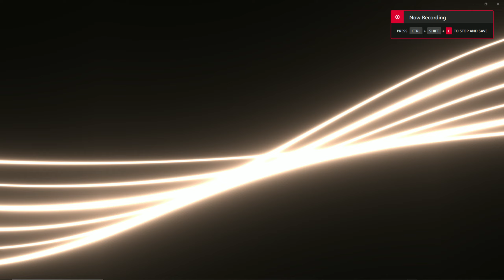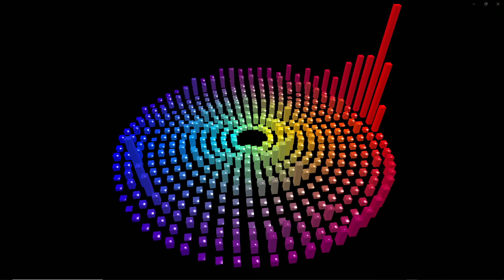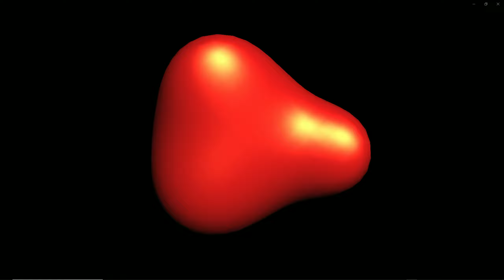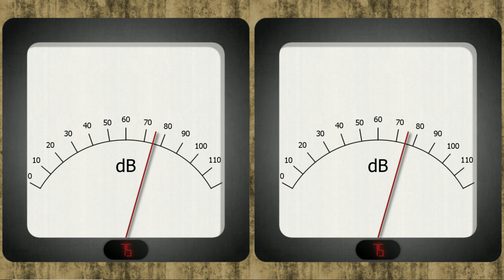Takin it Back to the Old School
This, and others was ripped from my 80/90's tape collection. Cannot say the band or name of song due to the ink come off the original tapes. Most my hip-hop collection, the tapes snapped in mid recording however, but was able to save a few from never being heard again. I take no credit or ownership of these songs, and its for archive really and to share some kick ass beats from back in my day without all the cussing :O